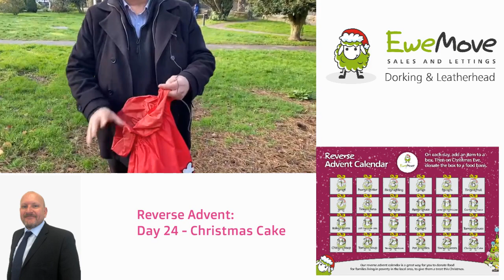EweMove Reverse Advent 2023 Day 24